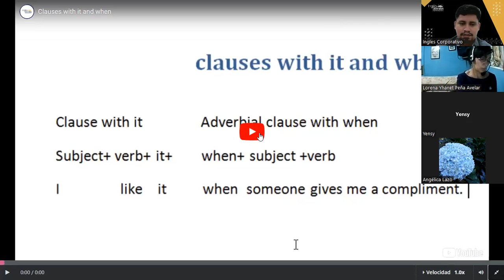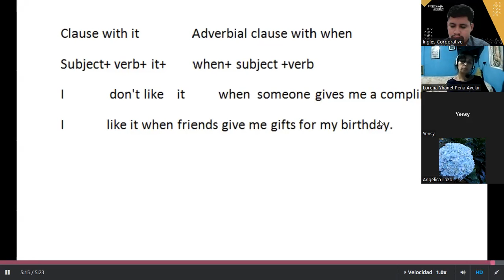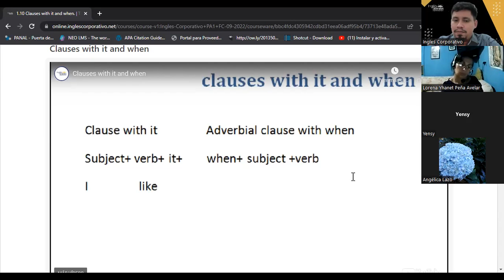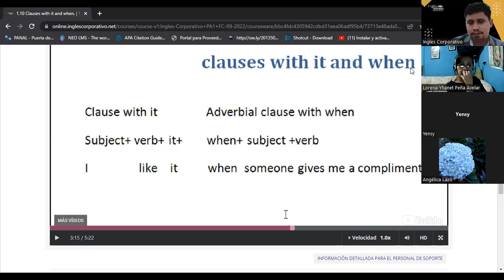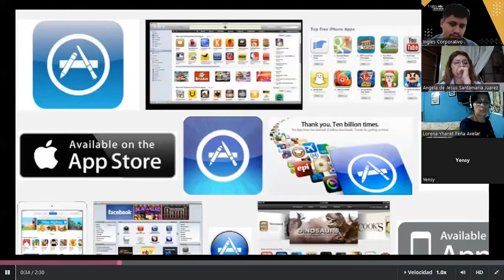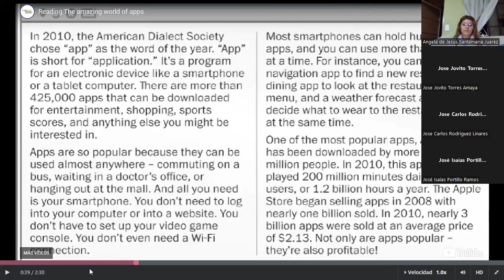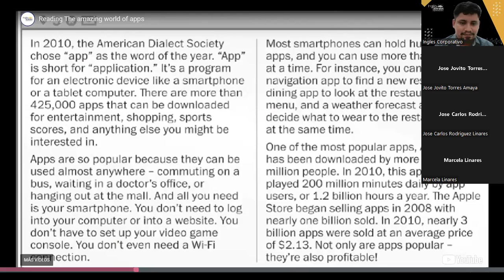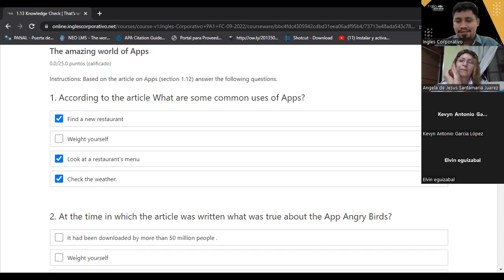Inglés Corporativo-09/08/2022-The amazing world of Apps